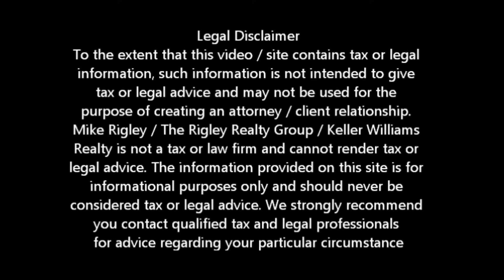Questions To Ask You Movers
West Sacramento Homes for Sale, West Sacramento Realtor Mike & Jennifer Rigley discuss West Sacramento Real Estate For Sale - West Sacramento Home Buyers Blog -- Questions to ask Your Moving Company BEFORE YOU SIGN the contract

West Sacramento Realtor and West Sacramento Area Specialists Mike & Jennifer Rigley here bringing you the latest West Sacramento Real Estate Information. Thank you for joining us. Lets talk about the 7 Questions you should be asking your movers BEFROE you sign the contract.

When choosing movers, it's important to have them come to your home to give you visual estimates so they can see exactly what you need moved. When they're in your West Sacramento home, it's also important to ask them questions about themselves and the moving company. Here are some to ask them - and the answers you should expect.

1. How long has the company been around? A bad moving company won't stay in business very long, so if it's been around for a decade or more, that's a good sign. Also ask how many moves they do a year - the more they do of something, the better the odds that they're pretty good at it.

2. How do they price their moves? This is a good test of their knowledge of the moving industry, and of their customer service skills. You want someone who explains the often confusing terminology in the moving industry, and not someone who rushes through their explanations or seems to be using insider language in an effort to confuse you. If you don't understand something, ask.

3. How long have they been giving estimates? Experience counts for a lot - it's not easy tallying up the costs for moving quotes, so someone who's relatively new at it, or new to the moving industry, should be a bit of a concern, particularly if they have any problems answering your other questions.

4. What is my delivery schedule? The worst trait in a mover is overpromising, either on price or when you can expect to get your things. You will receive your delivery within a particular time frame, so you should be wary of any moving company that tries to give you an exact date for your items to arrive - there are just too many things that could go wrong to foul those dates. Here's more information on moving company delivery windows.

5. Does the mover do any repeat work for businesses in the area? Most movers have the usual canned references; avoid these. Ask instead if the moving company does repeat work for any area businesses - businesses won't put up with shoddy treatment, so if they use the same mover time and again, that's a great sign.

6. Are there any extra charges I could face? In particular, ask about whether you'll pay for packing materials. A commonly heard complaint is that the moving company overcharged for packing materials that the customer didn't know about. And don't ask about 'hidden costs'. No moving company will admit to the costs being hidden. Instead, they'll say that they're in the contract. So ask to see all of the charges in the contract instead.

7. How will they handle a challenging or expensive item? This is another test of the moving consultant's knowledge, as well as a test of how you can expect to be treated. A thoughtful and complete answer is a good sign that you will be treated thoughtfully during your move.

So we help this helps and if you need help finding that perfect place to call home call us today at for a free no obligation consultation or log to start your on-line home search now.